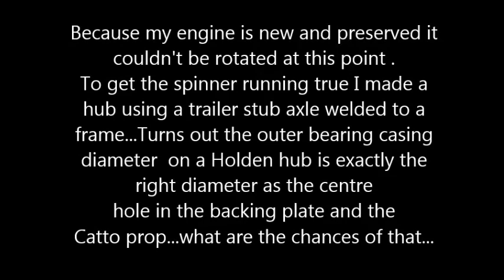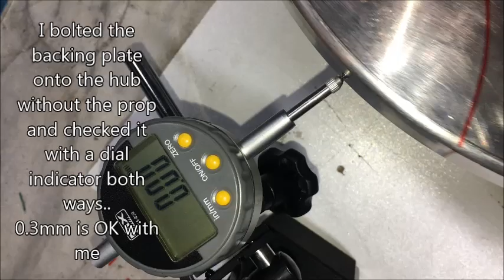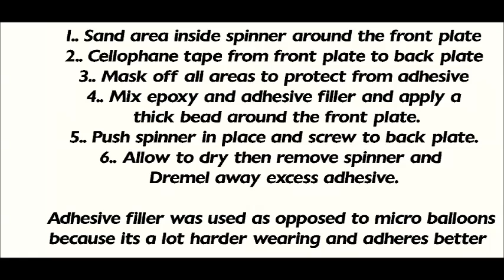My Vans RV-6 Spinner installation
Because my engine is new and preserved I could not rotate it to mount the spinner.This is how I got my spinner fitted and running true without mounting it on the engine on my RV-6.